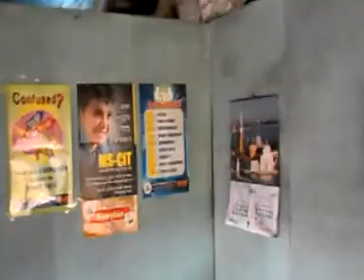39210063 Shree Swami Samarth Computer Education Vengurle 2016 - Center Decoration